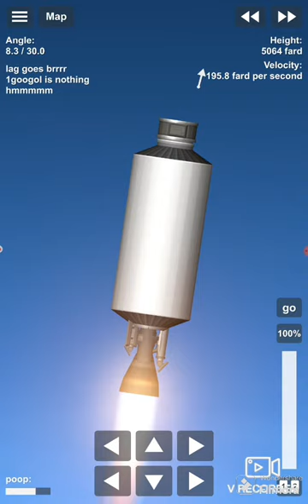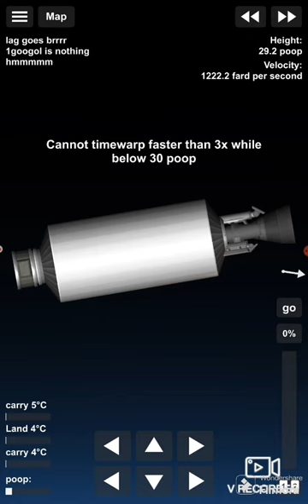merlin 1d test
with the rocket falcon 9 stage 2